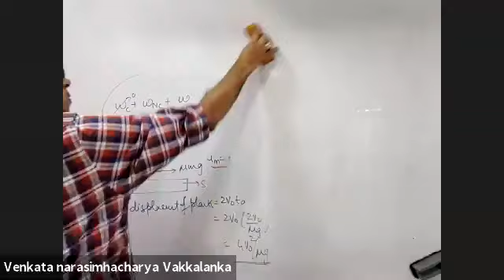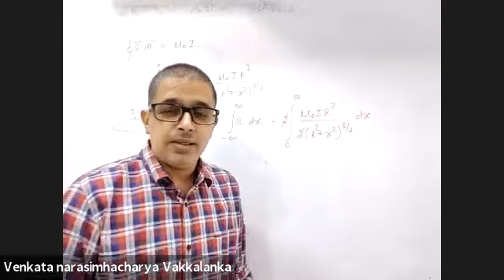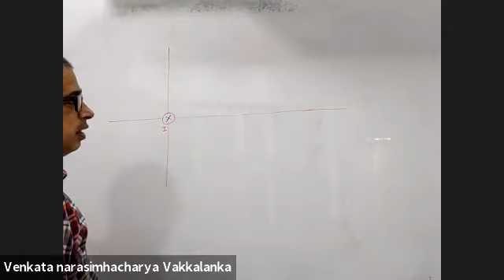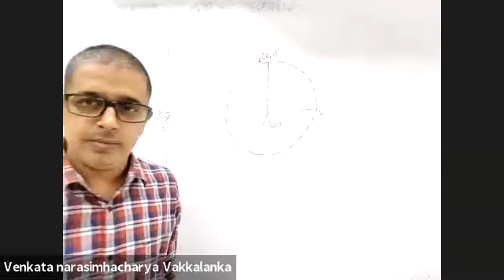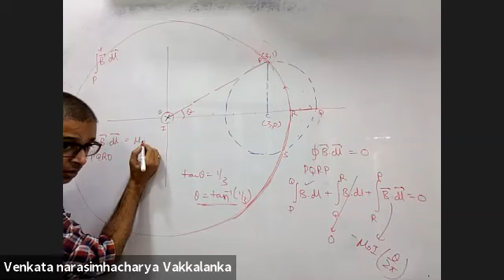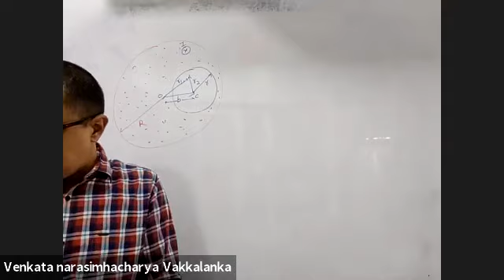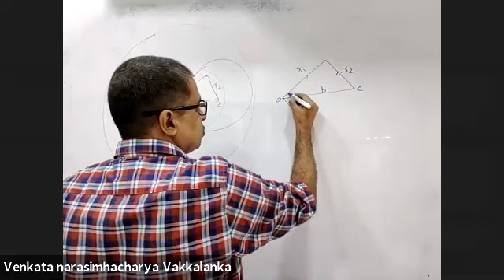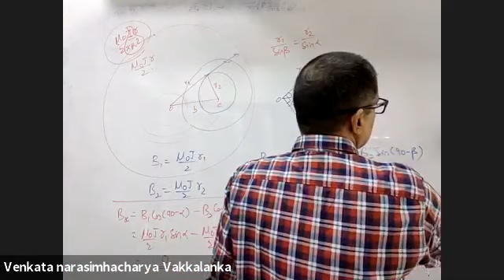magnetism ( lec 8)